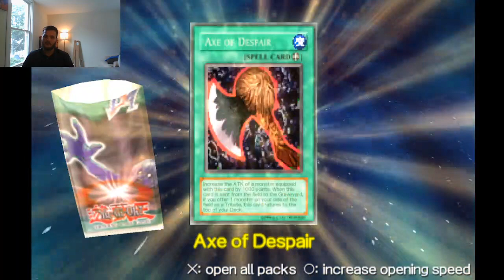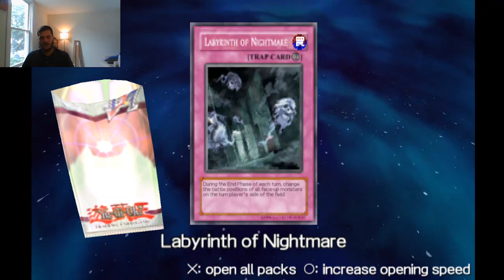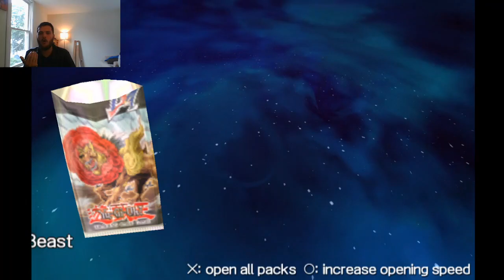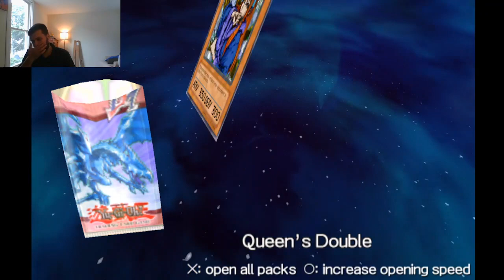Amazons Are kinda Good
We spend this episode finding more undueled duelists and pushing or deck too the breaking point